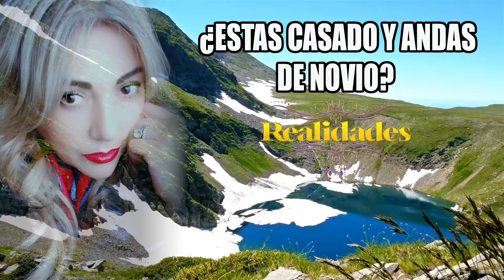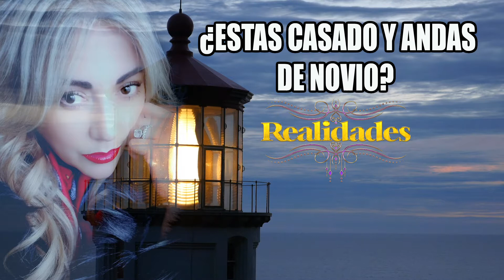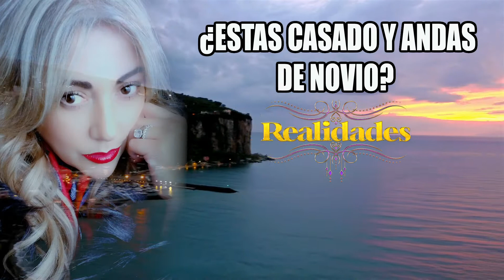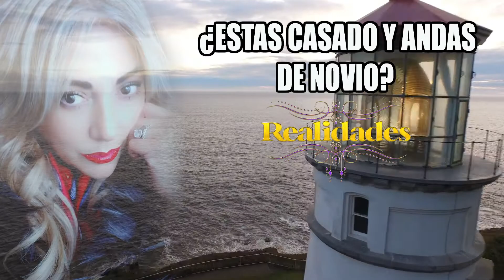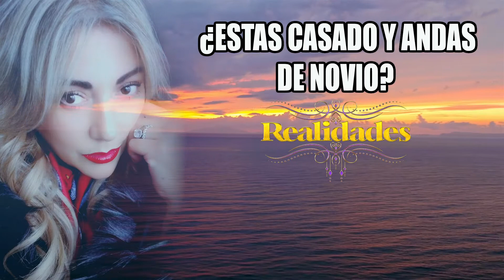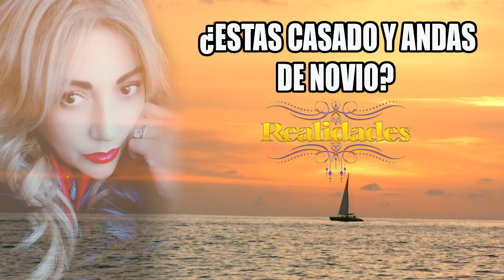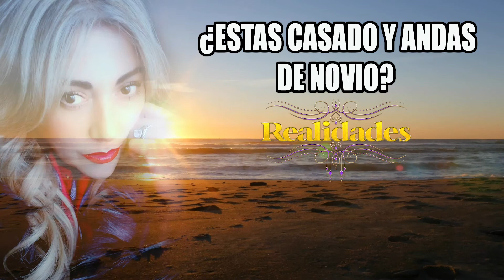¿ESTAS CASADO Y ANDAS DE NOVIO? temas de la vida real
Casado y con novia? Cuántos hombres viven una doble vida no solo engañando a su pareja sino a sí mismo? Conoces o eres uno de ellos? un tema de la vida real en Realidades con Clau / Serie de Podcast de casos de la vida real.
¿ESTAS CASADO Y ANDAS DE NOVIO?